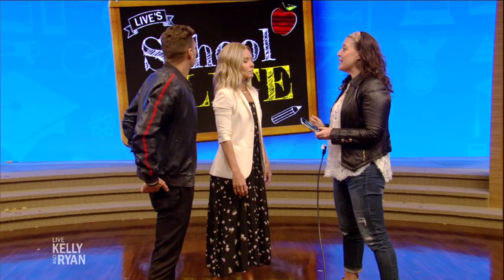Live's School of Life: Phone Photography with Me Ra Koh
Photographer Me Ra Koh shares tips on taking the best photos on your phone.